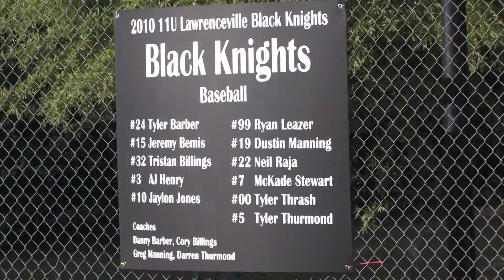Black Knighs Highlights 3.mpg